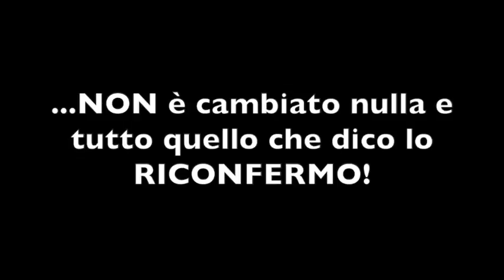NABLA • dreamyMATTEliquidLIPSTICK & altro...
Ciao Gente, torno con una review che un pochino mi ha lasciato. così :-|
Voi che cosa mi dite?! Fatemi sapere ;)